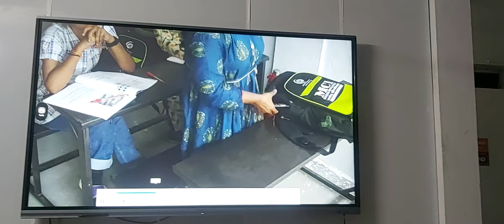Plantar Reflex | Babinski Reflex | Indicate CNS Damage